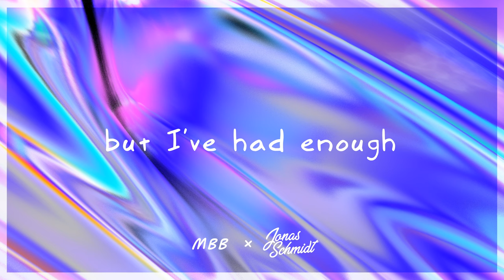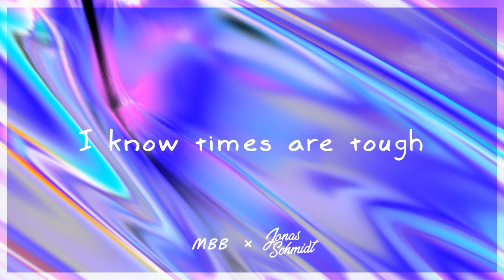MBB, Jonas Schmidt — Moving On (feat. Tara Louise) [Lyric Video]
I hope you guys like the music! 🌴 Had a blast making this one!

You can use all my tracks in your content, just link the music in the description!

Moving On (feat. Tara Louise)